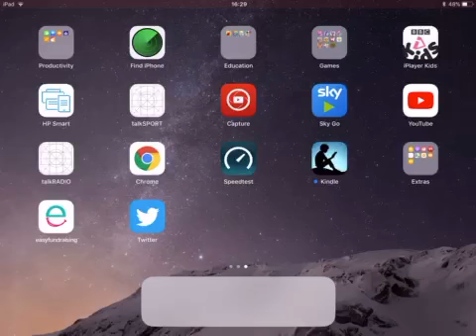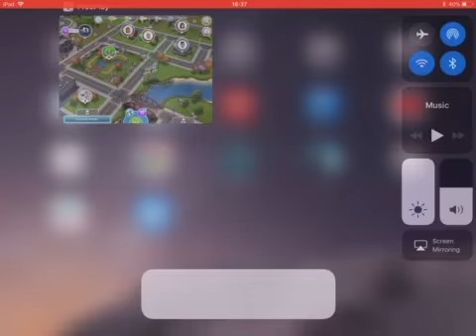Oh Annie! Sims FreePlay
Oh Annie plays on Sims FreePlay and gives a shout out